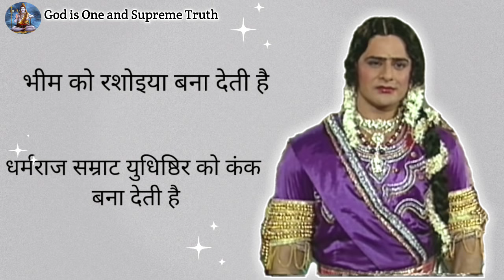Arjun Status | Arjun Dialogue Status | Mahabharat Status Video | Whatsapp Status Video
Products For You-

1.Saregama Carvaan Mini 2.0 Shrimad Bhagavad Gita- Music Player with Bluetooth/FM/AM/AUX (Saffron Orange)
2. Lenovo 300 Wired Plug & Play USB Mouse, High Resolution 1600 DPI Optical Sensor
3. boAt Bassheads 100 in Ear Wired Earphones with Mic(Black
4. Redmi Note 10 (Aqua Green, 4GB RAM, 64GB Storage)
5. Mi LED Smart Color Bulb (B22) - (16 Million Colors + 11 Years Long Life + Compatible with Amazon Alexa and Google Assistant)

Your Queries-

Mahabharat status
Mahabharata status video
Mahabharat whatsapp status video
अर्जुन स्टेटस
Short videos mahabharata
Mahabharat doha status for whatsapp
doha sangrah
doha status
mahabharat latest whatsapp status video
mahabharat latest status video
mahabharat best dialogue status video
mahabharat
Mahabharat
Doha Status
Dialogue Status
short videos
videos
B.R. Chopra
br chopra
mahabharat status
arjun best dialogue in mahabharat
mahabharat dialogue whatsapp status
mahabharat doha
mahabharat doha status
mahabharat status whatsapp
old mahabharat whatsapp status
gyan

Aum Namah Shivay